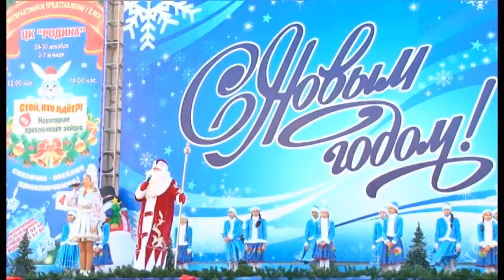200 сказочных персонажей в одном месте – это ли не праздник?